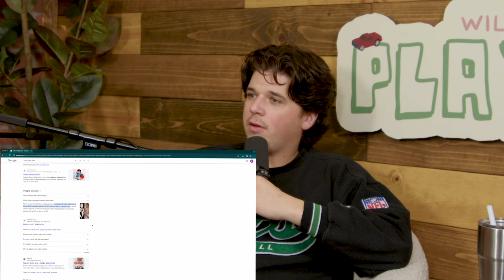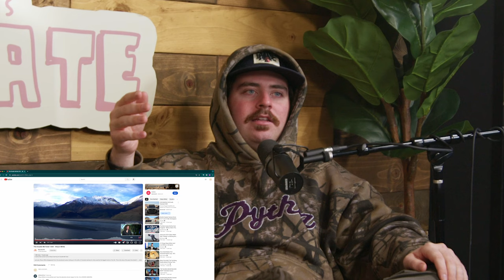you won't believe what our babysitters and dentists did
The boys share fun childhood memories, break down a wedding chicken disaster, and whip out some of their most radical snowboarding tricks of all time. This episode is a blast, highly recommend.

PICK UP SOUTHERN COMFORT WHISKEY FOR YOUR NEXT PREGAME OR WATCH PARTY. SOCO IS EASY GOING AND DOWNRIGHT DELICIOUS.

00:00 Intro
02:56 Weekend Recap
09:02 Roadmap
12:00 Stories from our Childhood
23:10 Pitch Submissions
31:17 Tinge
33:46 Pitches
40:09 AITA?
53:31 Mormonism
57:59 Signs in your Mother’s House
01:01:31 Snowboard Tricks that Don’t Exist
01:07:48 Whose Personality are you Stealing?
01:12:14 Meeting Jelly Roll